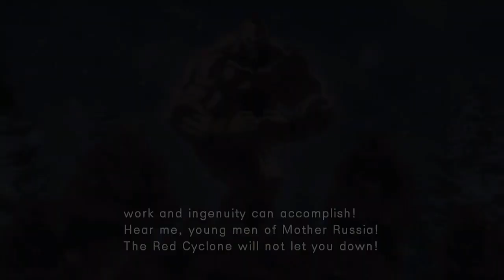Zangief Arcade Intro